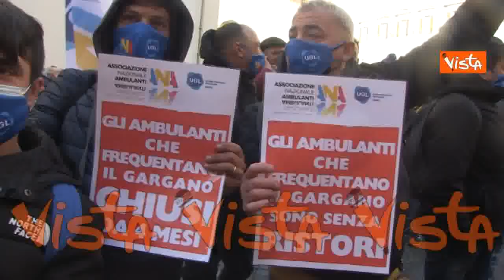Lacrime e rabbia alla manifestazione degli ambulanti in crisi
(Agenzia Vista) - Roma, 11 Febbraio 2021 - Le immagini di Piazza Montecitorio gremita di persone, per la manifestazione dei venditori ambulanti. Le parole del segretario Nazionale dell’Associazione Nazionale Ambulanti ANA UGL Marrigo Rosato.